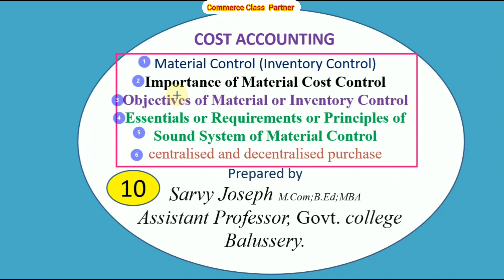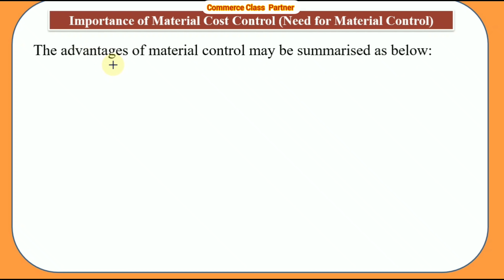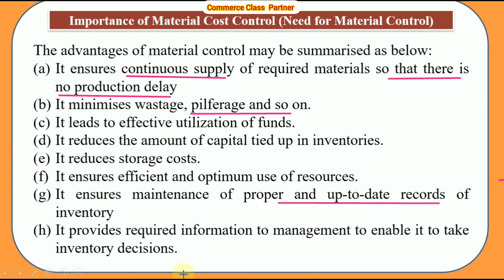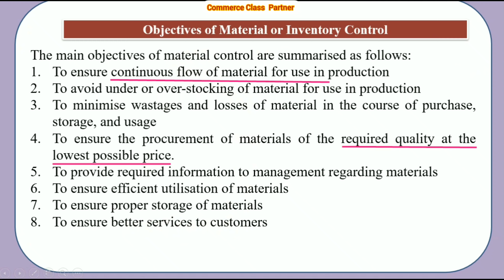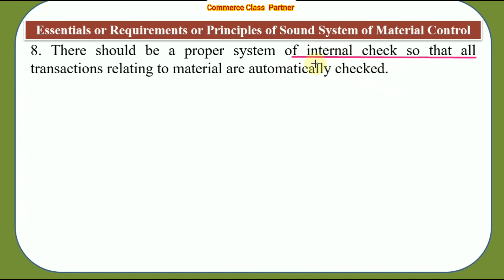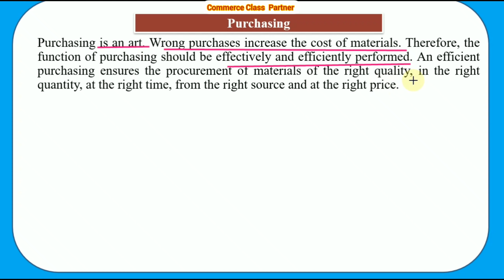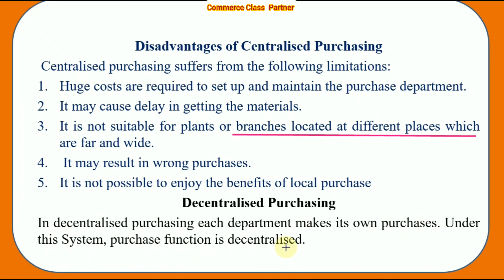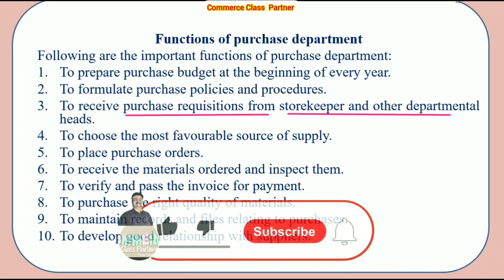Cost Accounting|Material Chapterl|Malayalam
Explained:
Material Control (Inventory Control),
Importance of Material Cost Control,
Objectives of Material or Inventory Control,
Essentials or Requirements or Principles of Sound System of Material Control,
centralised and decentralised purchase